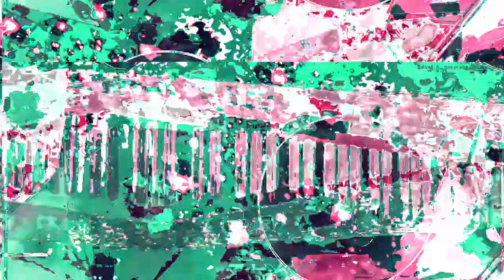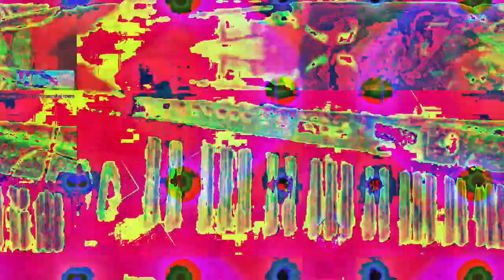[EPILEPSY WARNING] Movie 23 02 18 05h34m49s